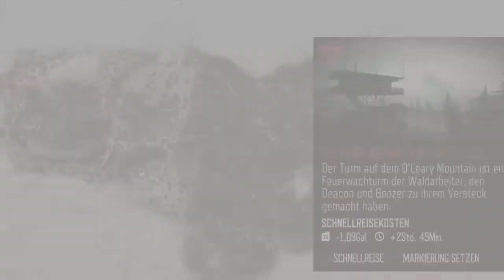Let's Play Days Gone #18 - Heilkräuter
Days Gone Gameplay German - Let's Play Days Gone by Immer am Limit
Days Gone PS4

Und immer dran denken...
Immer schön lecker bleiben ^^

? Folgt mir:
Days Gone Deutsch - Let's Play Days Gone Deutsch - German/Deutsch Walkthrough Gameplay Let's Play - Days Gone Deutsch Gameplay with Commentary (German/Deutsch)
? Mein gesamtesEquipment:
* Meine Webcam
? * Mein Livestream-Mikro:
* Elgato Capture Cart
* Elgato Stream Deck
* Go Pro
* Mischpult inkl. Phantomspeisung
* beste Gaming Headset 1
* Gaming Maus

? PC Hardware
* 3 Monitore
* PC Stuhl

Jedes Produkt verwende ich selber und kann es daher auch bedenkenlos weiterempfehlen...
Wann, Wo und wie Du eines dieser Produkte kaufst, bleibt natürlich Dir überlassen.